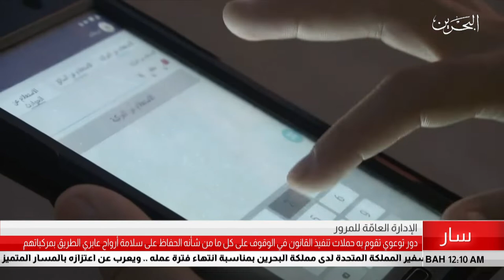البحرين مركز الأخبار : دور توعوي تقوم به نقاط التفتيش المرورية للحفاظ على سلامة عابري الطريق